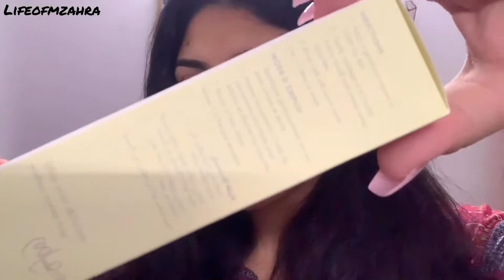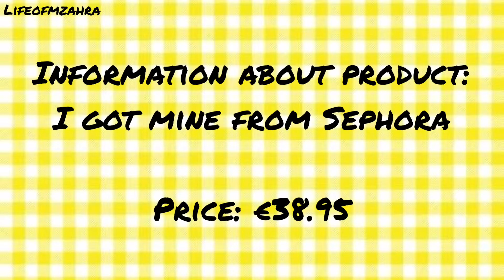Wishful - Yo Glow Eczyme Scrub by Huda Beauty || Review || Skin Care || LifeOfMZahra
Hello my beautiful youtube family. I hope you guys are doing fine and are safe in home!

In today’s video I tried Huda kattan’s new skin line “WISHFUL” ‘s first product YO GLOW ENZYME SCRUB.

Price : €38.95 (Sephora Spain)

Products I used in this video:

✨ The ordinary’s serum: Hyaluronic Acid 2% B5
✨ Moisturiser: Bonte’s hydrating moisturiser

Muskan xoxo 💋